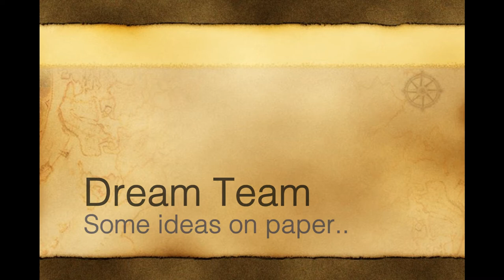Dream Team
Teste de sonoridades, ideias, conceitos...

Material Usado:

Novation XStation 61 Synth
Yamaha Tyros 3
Tascam US2000
Squier Strat Maple
Digitech GSP 1101
Reaper
LD-Systems DAVE8XS
Art MPA Pro II
Reference Monitor Headphones
Fame E-Drum
BFD Eco Drums
Software effect plugins.. :)

JM Studios 2012